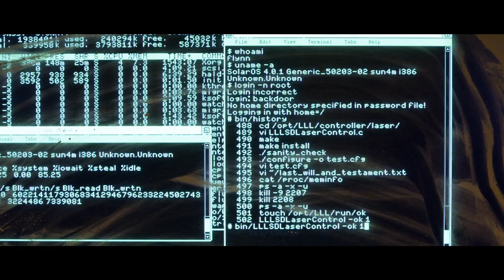Tron: Legacy (2011) Fan-Trailer